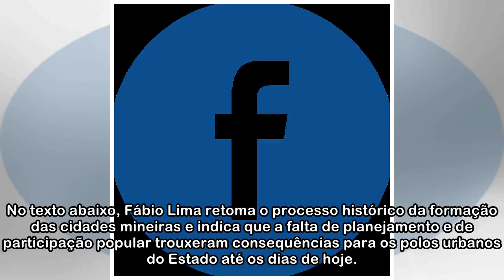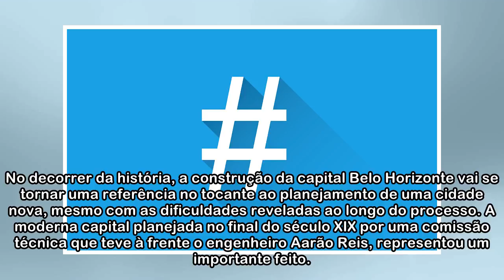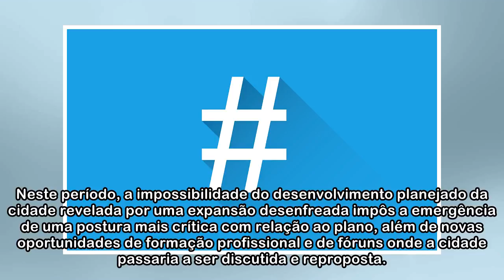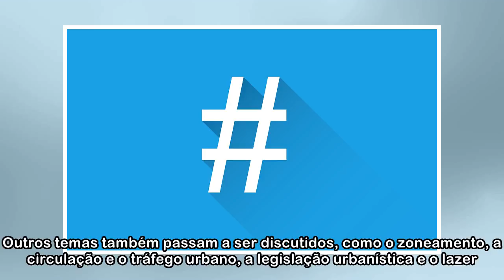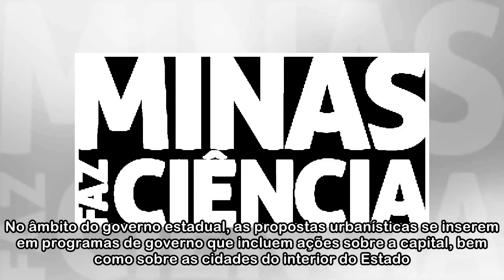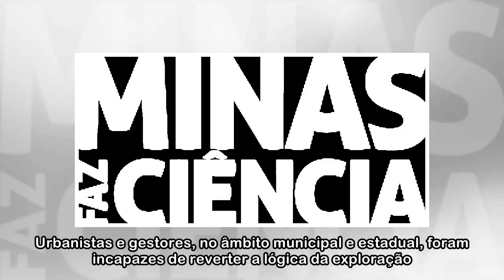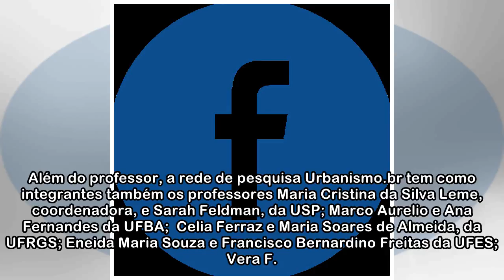Pesquisa em arquitetura investiga aspectos da formação das cidades mineiras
Desde as aulas da escola, aprendemos sobre como a exploração do território de Minas Gerais pelas “entradas” e “bandeiras” gerou caminhos, pontos de parada, pequenos aglomerados. Progressivamente, e...